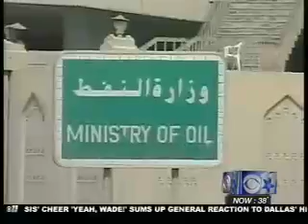Robert Riggs Investigation Exposes How Profits From Stolen Oil In Iraq Fund Terrorism